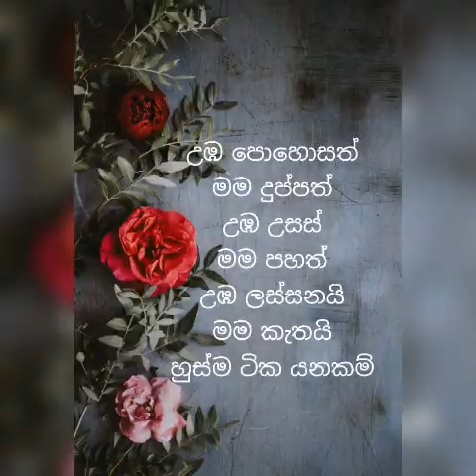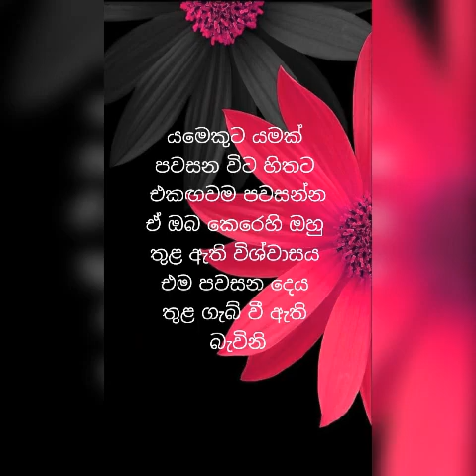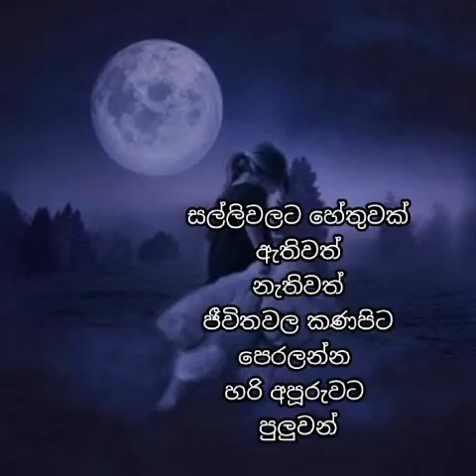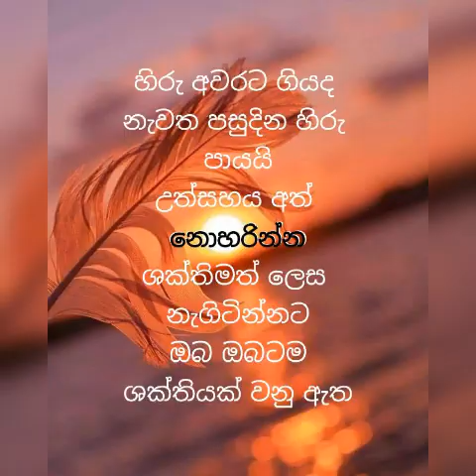Hithata wadina wadan